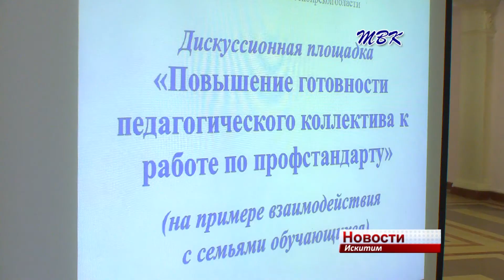Внедрение профессионального стандарта «Педагог дополнительного образования детей и взрослых» обсудил